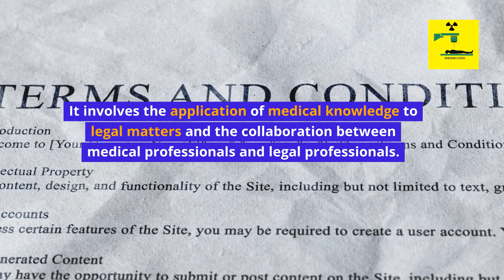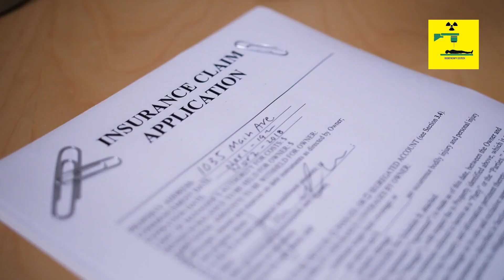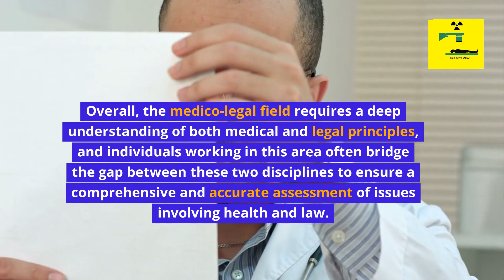Medicolegal | Radiotherapy Edutech | General Topics